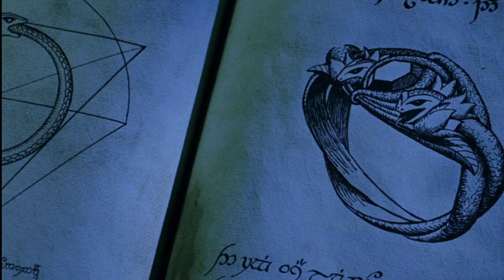QUEM FOI Elros Tar-Minyatur, Primeiro REI de Númenor? | Explicação Completa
Elros, o irmão de Elrond, escolheu viver uma vida mortal. Ele se torna o primeiro rei de Númenor e levaria seu reino à grandeza ao longo de 410 anos de governo. Sua decisão de ser contado entre os homens e a maneira de sua morte refletiriam as de Arwen e Aragorn. Conheça agora, a História de Elros Tar-Minyatur, Primeiro Rei de Númenor

Scott Buckley

✍🏻 Já se escreva no Canal para não perder nenhum Vídeo que eu Postar